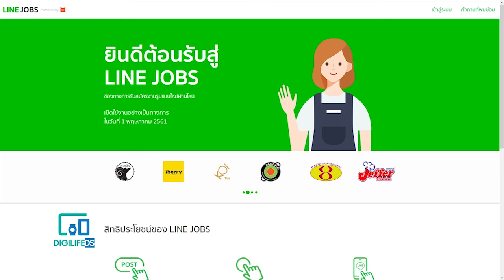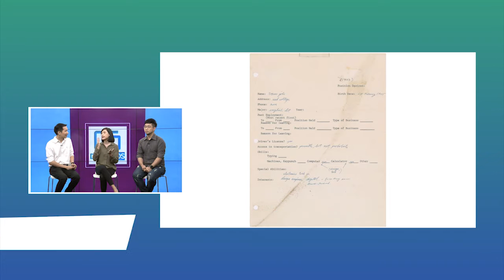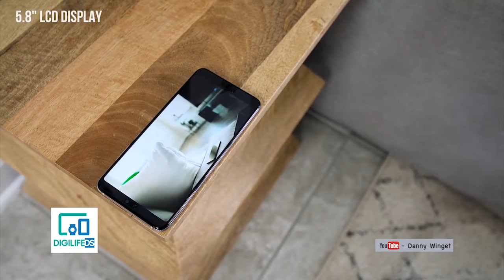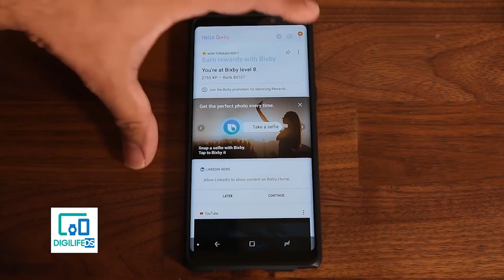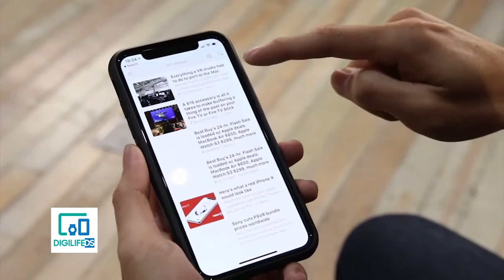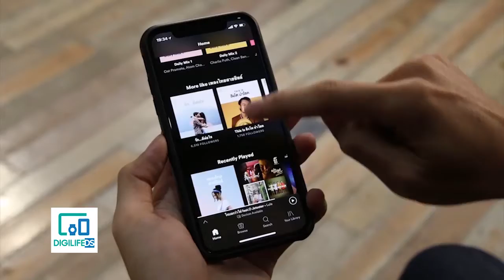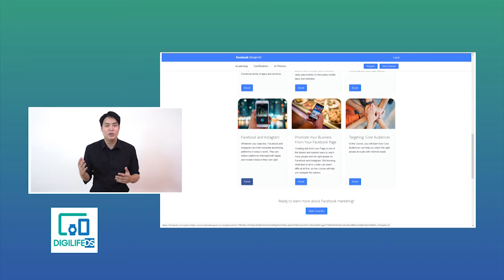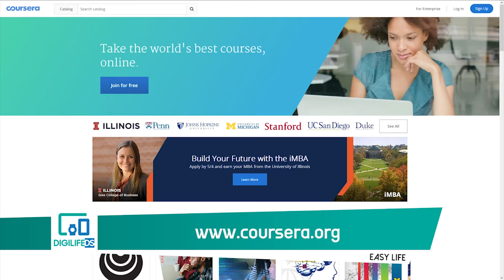DigiLife DS - 28 เม.ย. 61 | ข้อมูลบัตรประชาชนหลุด เอาไปทำอะไรได้บ้าง?, Screen Unlock ต้อม iPhoneMod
รายการ DigiLife DS ออกอากาศทุกวันเสาร์ 14:00 - 15:00 น. ทางช่อง Nation TV

ดำเนินรายการโดย @spin9, @nuttaputch @kengkawis @octopatr